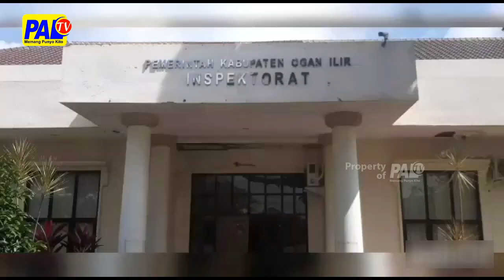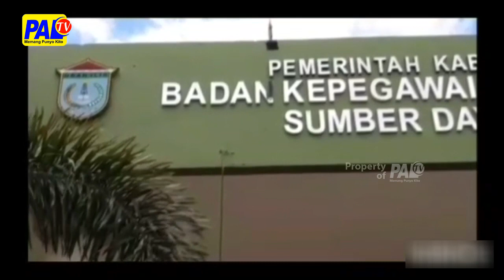Asn Ingin Nikah Wajib Pedomi Pp Nomor 45 Tahun 1990 | Paltv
Beralih Ke Topik Berikutnya // Asn Yang Akan Melakulan Pernikahan Lagi Secara Sah / Wajib Mempedomi  Peraturan Pemerintah Nomor 45 Tahun 1990 / Tentang Perubahan Atas Pp Nomor 10 Tahun 1983 / Tentang Izin Perkawinan Dan Perceraian Bagi Asn ///